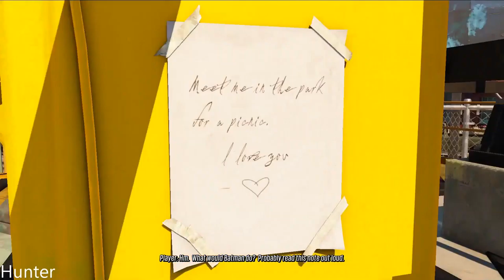Sunset Overdrive - Gameplay Walkthrough Part 5 RTX2080TI & INTEL I7 8700K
Sunset Overdrive transforms an open-world apocalypse into your tactical playground. Zip, grind and wall-run across Sunset City with an unconventional arsenal. Hyper-agility, unique weapons, and customizable abilities deliver an explosive and irreverent adventure in the end times.